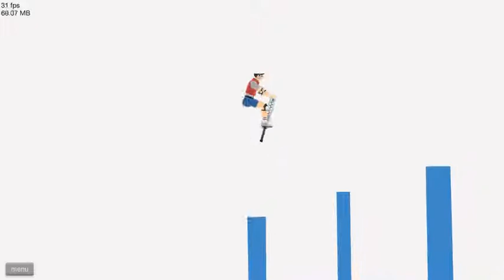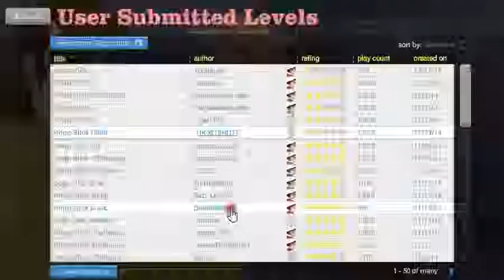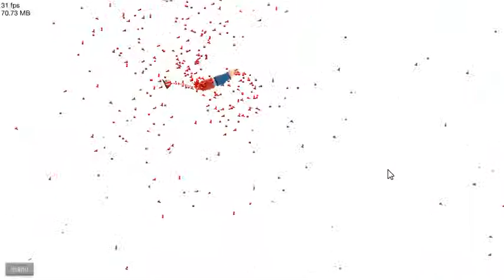POGO STICKS ARE FABULOUS- Happy Wheels Episode 1 (Cake)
Hey guys! I hope you enjoyed this video. Please leave a rating and leave us some suggestions on how we can improve our videos.